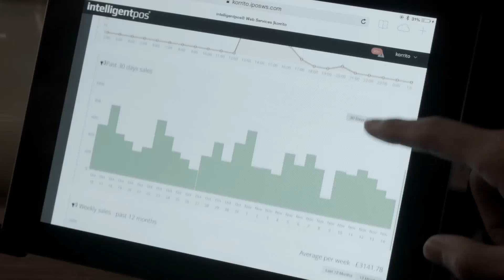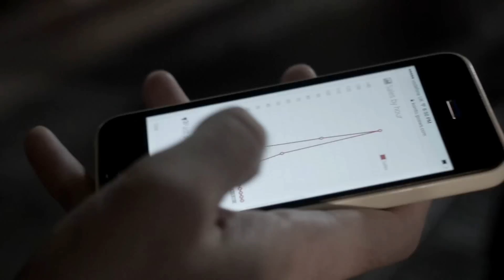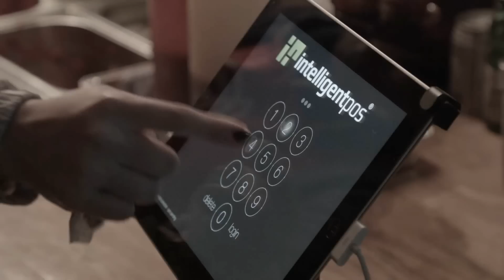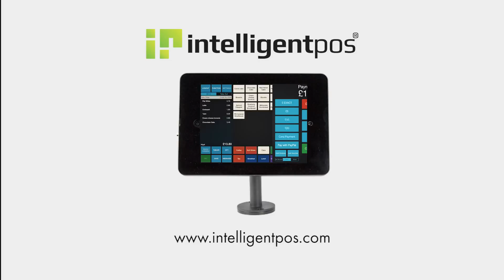intelligentpos & Korrito Case Study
An interview with Korrito's co-founder Sukho Lee, covering everything from the initial installation of intelligentpos, to features, reports, customer support and much more.